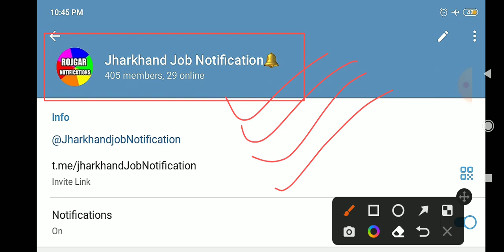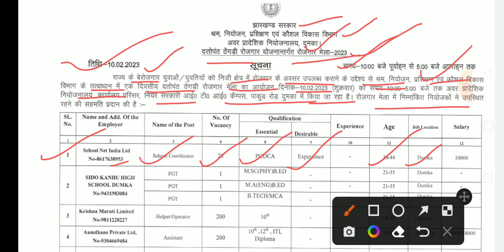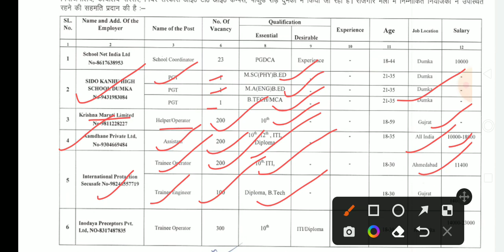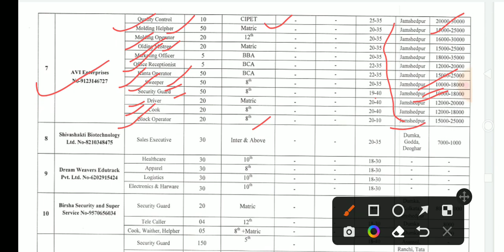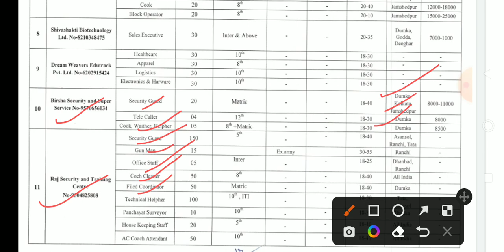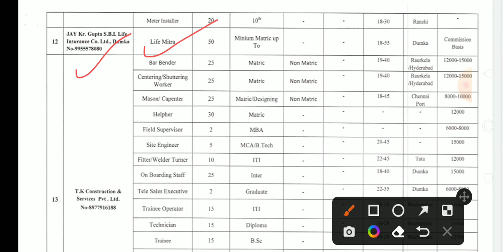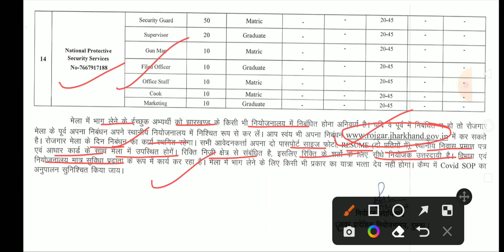दुमका दंतोपत्त ठेंगड़ी रोजगार मेला 2023 || दुमका जिला रोजगार मेला भर्ती कैंप 2023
dumka jila bharti camp 2023 || jharkhand new bharti camp dumka || New Recruitment Camp Dumka district vacancy

Rojgaar Mela 2023 DUMKA

dumka job vacancy || deoghar district vacancy || Godda district vacancy 2023 || Ranchi job location vacancy || Jamshedpur bharti camp vacancy 2023 || job in jharkhand || CM job bharti camp 2023 || recruitment camp jharkhand 2023